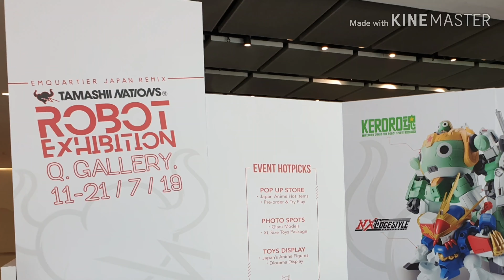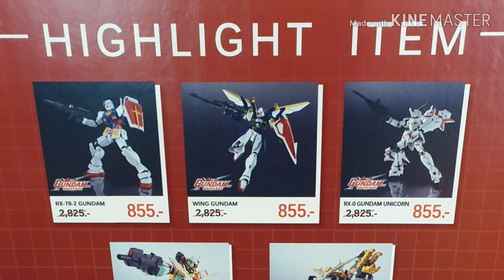ROBT EXHITION Event